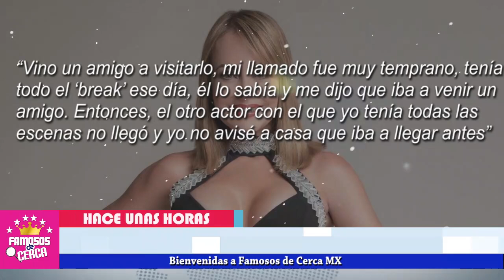🛑 𝗨𝗟𝗧𝗜𝗠𝗢 𝗠𝗢𝗠𝗘𝗡𝗧𝗢 : Gaby Espanic ( 𝗗𝗘𝗦𝗖𝗨𝗕𝗥𝗘 𝗢𝗦𝗖𝗨𝗥𝗢 𝗦𝗘𝗖𝗥𝗘𝗧𝗢 ) De Su Novio 🥵🔥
Gaby Spanic Para Nada Se Esperaba Este Reves De Su Pareja.

 BIENVENIDOS!!!
chismes de farandula
escandalos
De primera mano
noticias
famosos mexicanos
mexico
el gordo y la flaca
estados unidos
farandula 2021
entretenimiento
farandula mexicana
chismes de famosos 2021
ventaneando
famosos
un nuevo dia
espectaculo
Hoy

Gaby Espanic y su novio
¿Cómo se llama la hermana gemela de Gaby Spanic?
¿Cuántos hijos tiene Gaby Spanic?
¿Quién es el padre del hijo de Gaby Spanic?
¿Cuál es la estatura de Gaby Spanic?